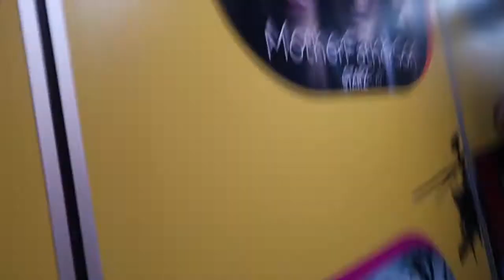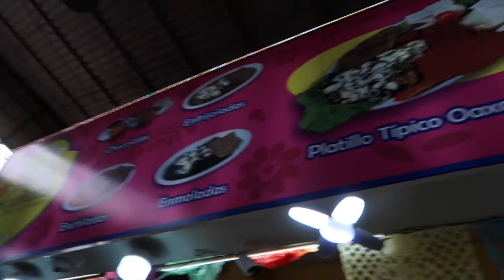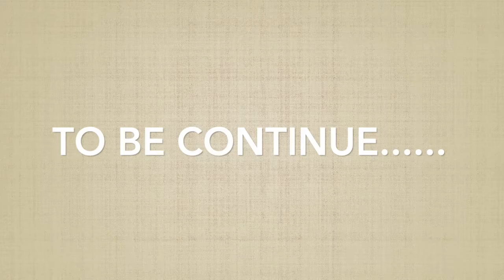OAXACA VLOG 2020/PARTE 1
SIGANME EN MI RED SOCIAL!